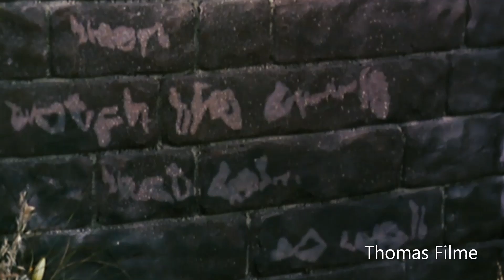Thomas Die Fantastische Lokomotive Part 5